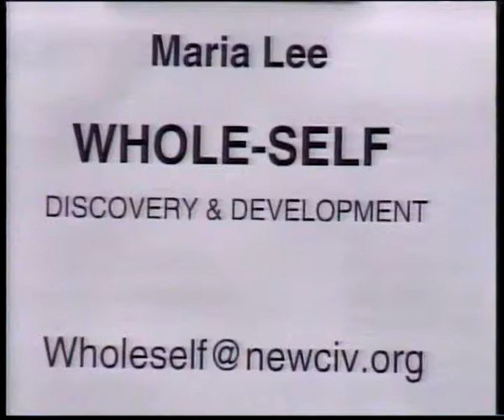Maria Lee and 'Whole-Self Discovery' interview, June 1997